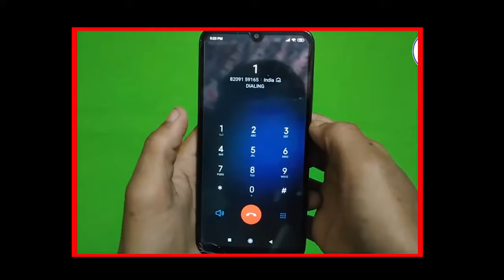Fraud Youtuber Corona Caller Tune Video On Youtube 2020 | How To Cut Corona Caller Tune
hello dosto aaj ke is video me maine kuch khas youtuber ke bare me bataya hai
ke aap jan sakte hai ke maine kis youtuber ke bare me bataya hai agar is video
ko aap last tak dekhe ge to aap ko pata chal jaiga ke ye video kis liye banai
gai hai agar aap is video ko last tak dekhte hai to aap ko samajh me aae ga
ke jo in youtuber ne aap logo ko bataya hai ye sahi hai ke galat agar aap sahi
aur sath hi sath tech se releted video bhi pa sakte hai agar aap ko janna
ke aap ko corona ke caller tune kaise band karna hai to aap is video me lage rahe
aur janege ke kya sahi me corona ke caller tune band hoti ke nahi agar video pasand
Credit by-technical Dost& Technical Taufeeq Umar